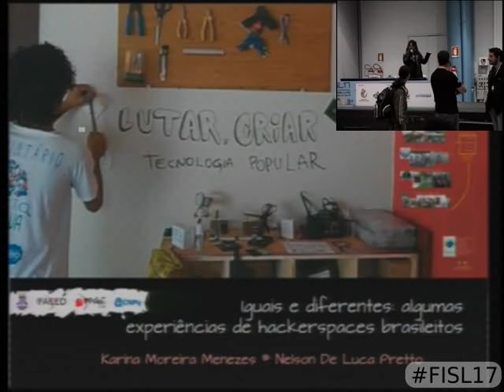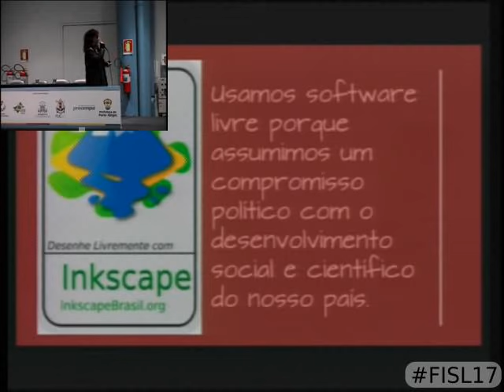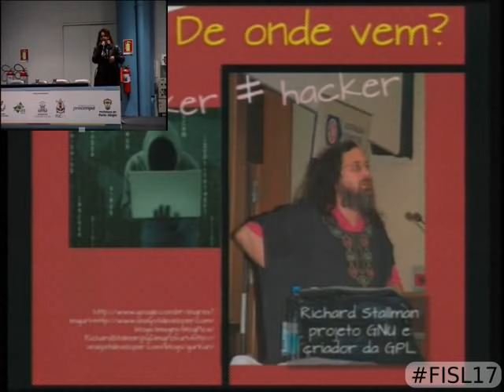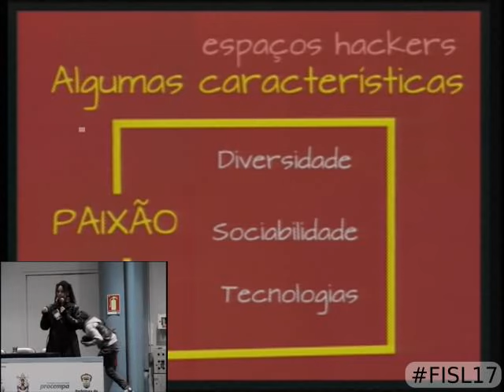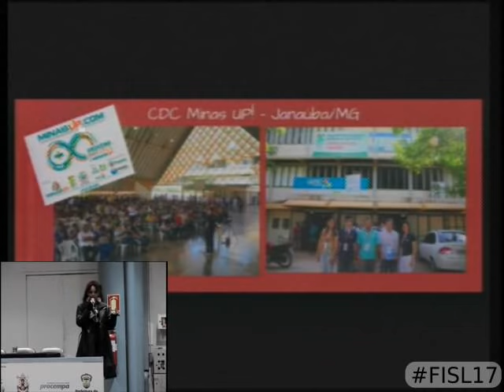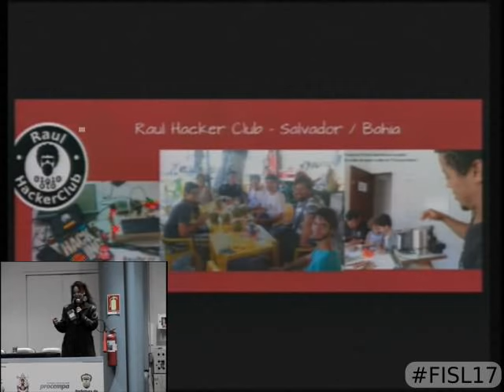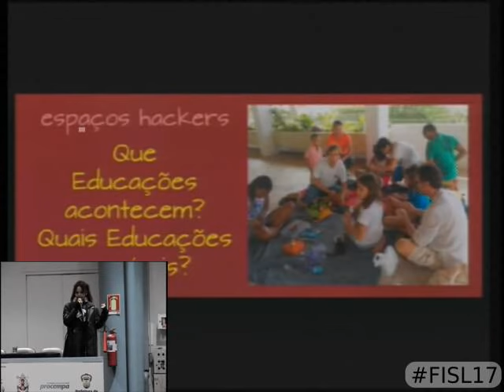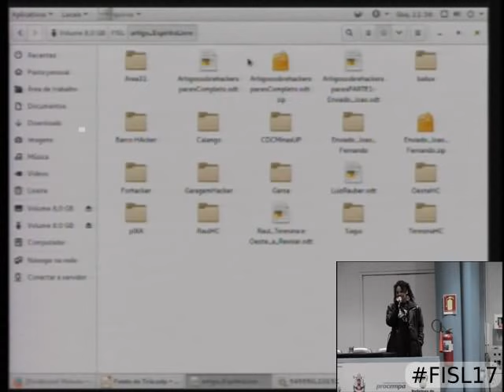Iguais e diferentes: um pouco dos harckerspaces brasileiros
Pelo menos nos últimos dez anos observamos o surgimento de coletivos e de espaços que congregam pessoas interessadas em arte, cultura e tecnologias, originando agrupamentos conhecidos como espaços hacker ou hackerspaces. Vários estudos chamam a atenção para o caráter subversivo desses espaços, por se posicionarem na contramão da cultura hegemônica buscando fortalecimento de culturas locais e tradicionais em diálogo com tecnologias digitais, através da produção de conhecimento aberto, compartilhado e livre, com uso do software livre. Elencamos aspectos que caracterizam a cultura e a ética dos hackers e descrevemos alguns hackerspaces brasileiros, contextualizando-os como movimentos sociais que, de diferentes formas, enfrentam e denunciam questões relacionadas às desigualdades sociais, especialmente no que se refere ao acesso, apropriação, produção e fruição de bens culturais e tecnológicos no Brasil. Ao final, traçamos algumas considerações acerca do caráter formativo dessas iniciativas, quanto as relações potencializadas entre pessoas e tecnologias..

Karina Moreira Menezes